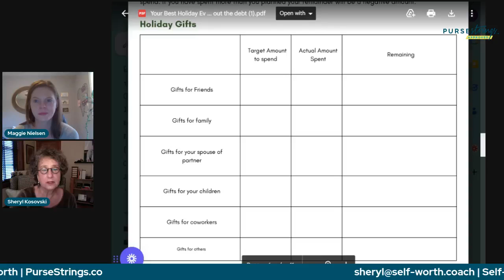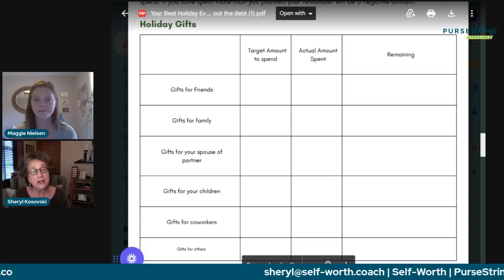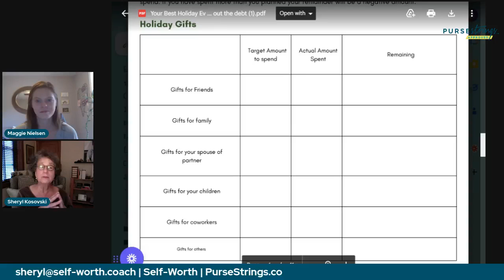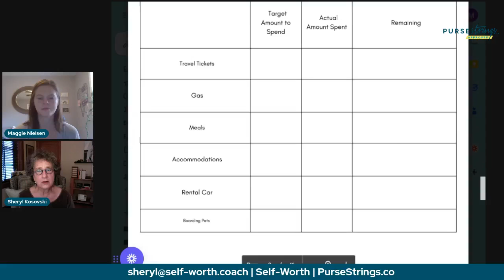Your Best Holiday Ever - Without the Debt - 2022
We all do it. We feel the pressure to put on the best holiday ever and then we charge it when we don’t have the cash on hand to achieve the dream. Sheryl Kosovski, Money and Business coach at Self-Worth, will share her special planning tools, designed help us all share in all the holiday spirit without burdening ourselves with more debt in the process.